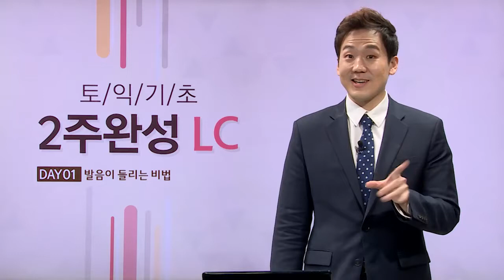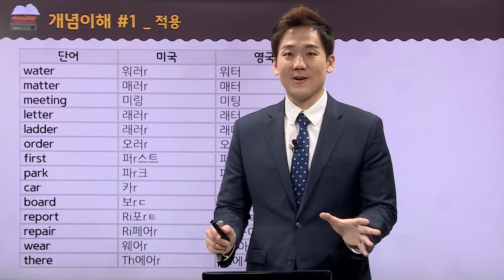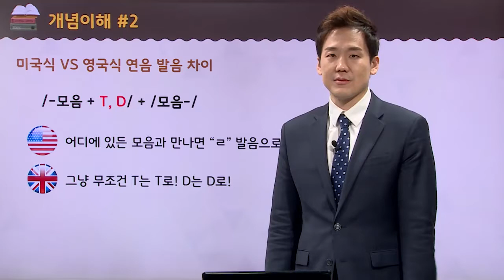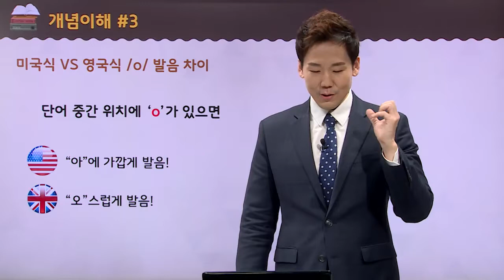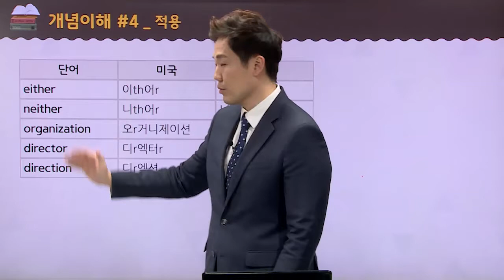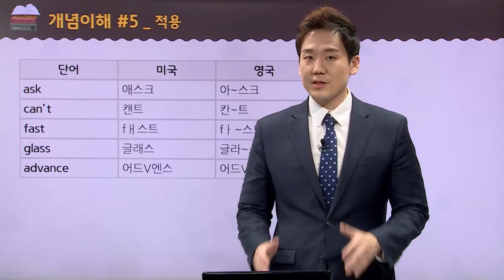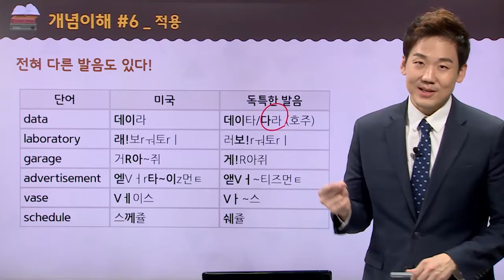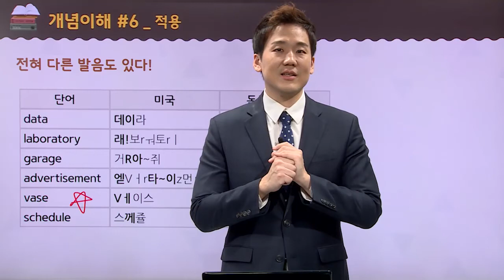[파고다스타] 토익 기초 2주 완성 주지후 강사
발음이 들리는 비법 !

토익을 처음 시작하는 학습자도, 신토익을 처음 준비하는 학습자도 초보자라면 반드시 들어야 하는 필수코스!

안들린다고? 구문듣기 반복청취로 귀가 열리고, 정답이 보이는 LC를 경험하게 되는 강의!